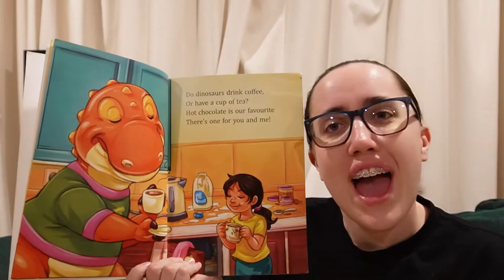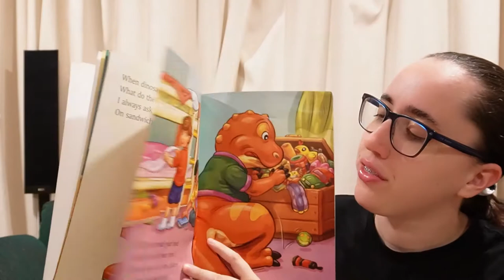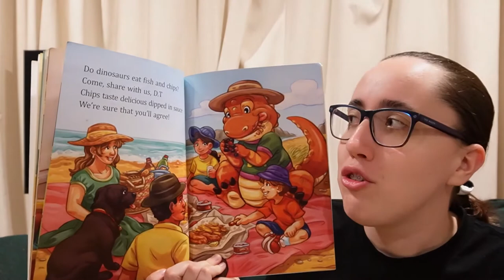Do Dinosaurs Play Rugby?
I do not own this book; the Author, Illustrator and Publishers are mentioned below:
Written by: Rita Palmer
Illustrated by: Stevie Mahardhika
Published by: Rita Palmer Consulting 2012
Copyright Text: Rita Palmer
Copyright Illustrations: Watermark Ltd, New Zealand